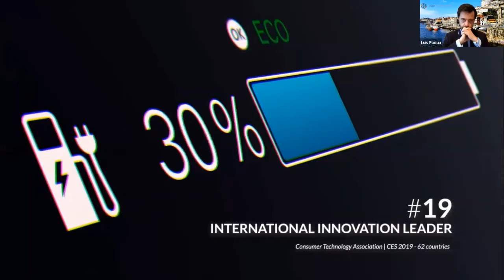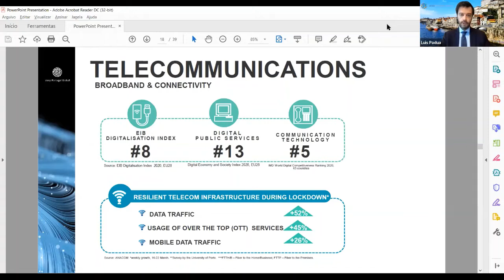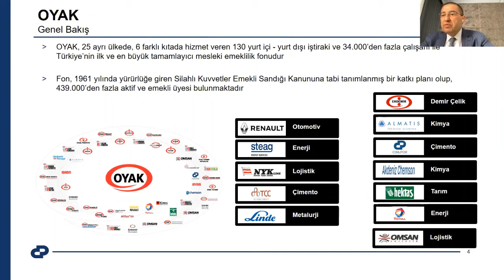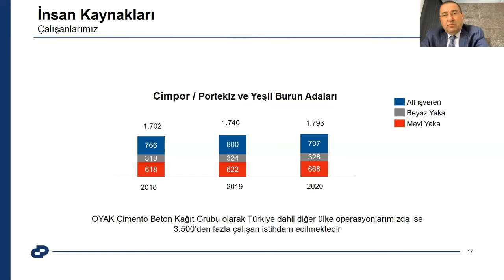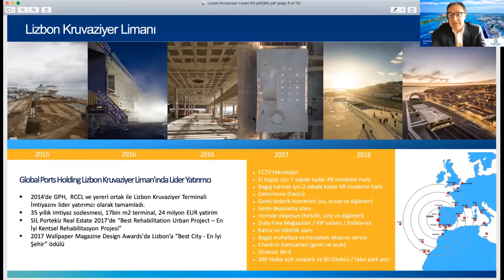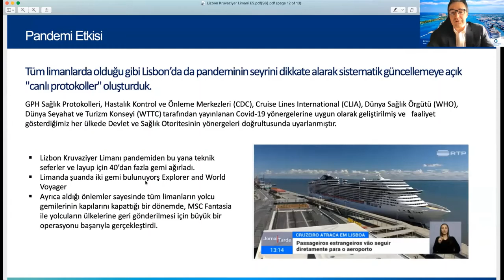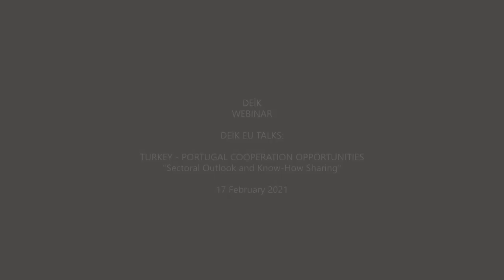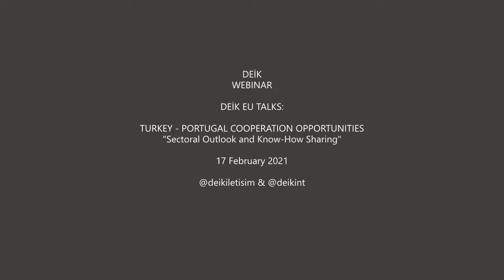DEİK WEBINAR: EU TALKS: Turkey - Portugal Cooperation Opportunities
"Sectoral Outlook and Know-How Sharing"
17 February 2021